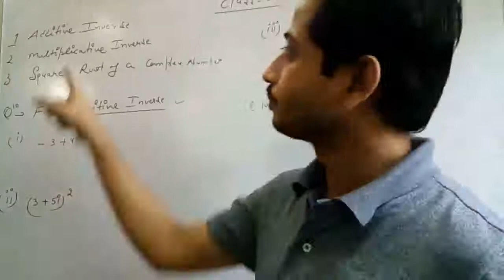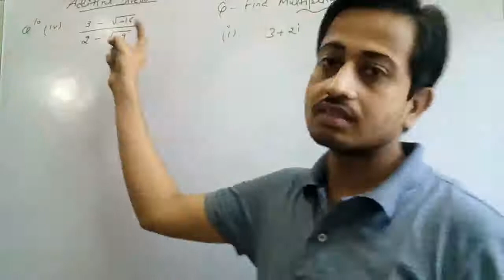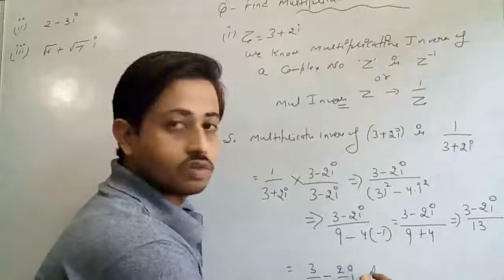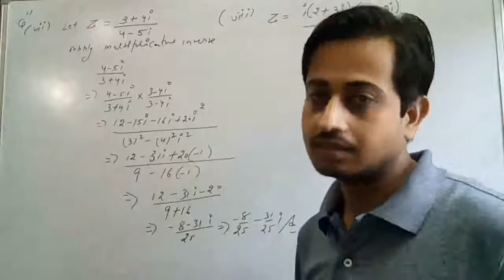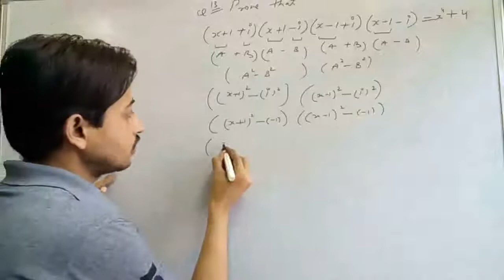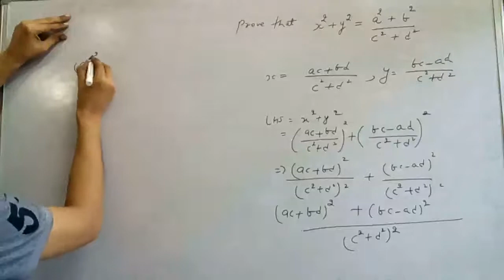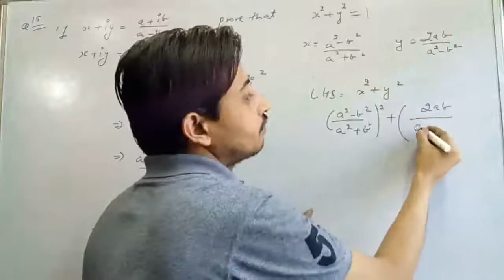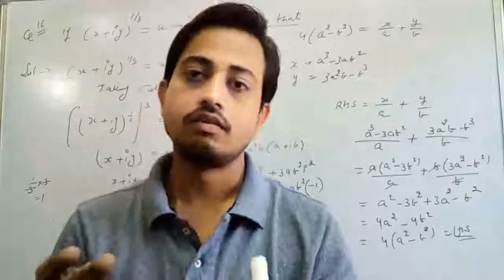Class 11th maths Element Maths Ex. 5.2 part 3 Additive and Multiplicative Inverse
Additive and Multiplicative inverse learning without cramming with easiest explanation